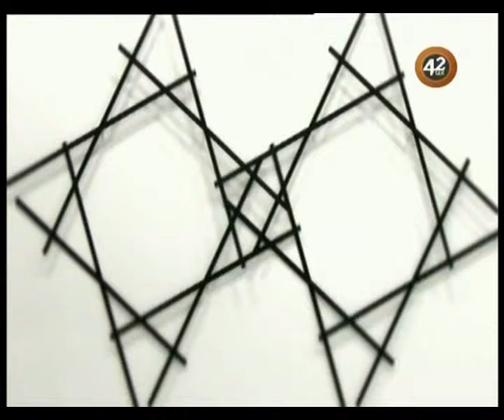«Начистоту» (выпуск от 18.12.2014)